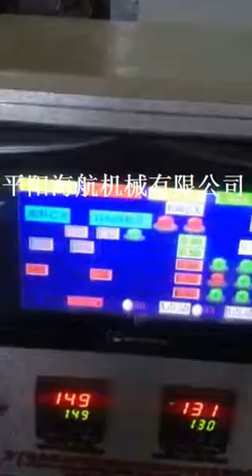100units disposable cup automatic wrapping machine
100units disposable cup automatic wrapping machine
MS Spring
skype:haihangchina